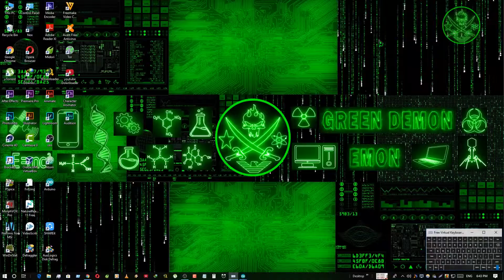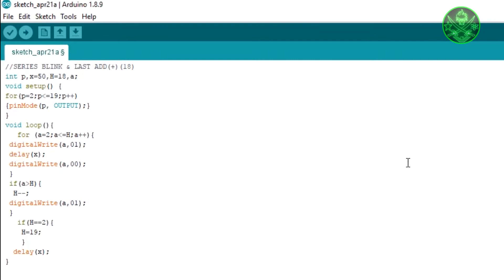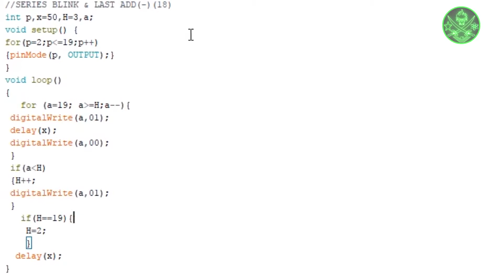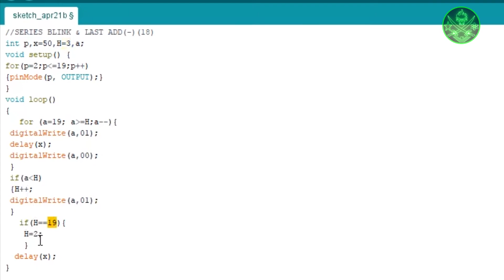arduino bangla basic tutorial -3 || আরডুইনো লএডি কন্ট্রোল || control led with arduino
arduino bangla basic tutorial -3

In this tutorial  control led with arduino and LED Sequential blink

About : Green Demon is a YouTube Channel, where you will find technological, scientific, other topic videos in Bangla, try to post multiple new Video in Everyday :)